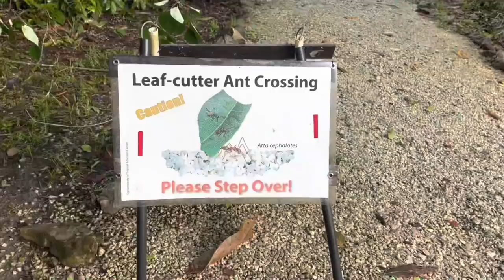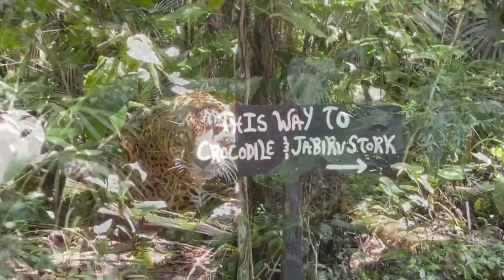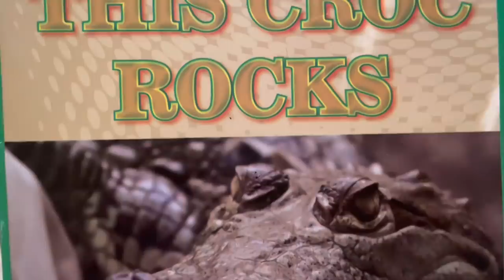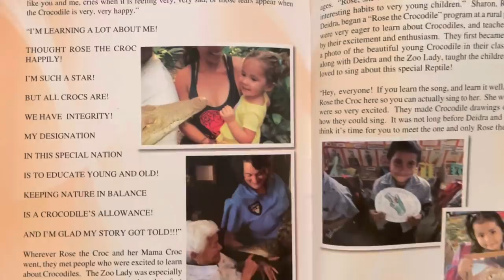Gatorland Global Crocodile Tooth Surgery in Belize⁉️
Hey y’all!
It’s finally done!  The Belize video from our last Gatorland Global conservation trip is up and what an wonderful emotional video this one is!  We saw and did so much from Jaguars to Tapir, to tooth surgeries and health checks, including Rose from The Belize Zoo to have her first check-up performed by a team of croc experts- this video has it all!!! And you get to see how just by watching this channel you’re helping alligators and crocodiles around the world!
I really hope you love it!  I cried while I was editing it.